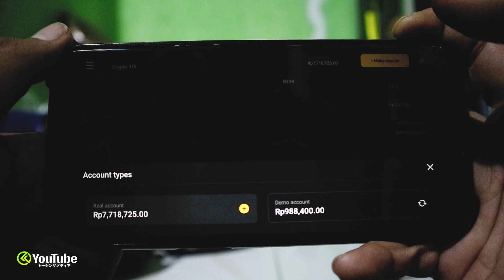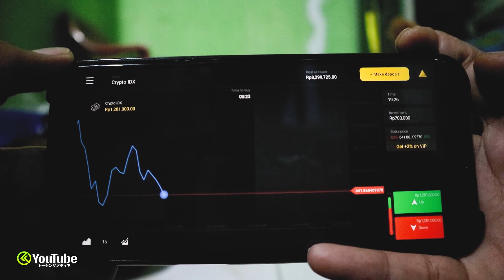PREPARE MOTOR KY AGENG 500M | BARBARA SPEED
Daftar di Binomo dan dapatkan bonus $1000 di akun demo Anda!
Gunakan kode promosi DIRUMAHAJA dan dapatkan bonus 100% di akun RIIL Anda!

Riset Motor Ky Ageng Dari 1200m ke 500m
Team : BARBARA SPEED MANUAL TECH
Motor : KY AGENG
PILOT : PITROH

VIX RACING STORE
Jl. Kartini No.45A - Sidoarjo

Untuk Lebih Dekat Monggo Gabung Di Komunitas Koplak Lemoet Bossku Saya Butuh masukan dan Saran Untuk Mengembangkan Channel ini Bossku.